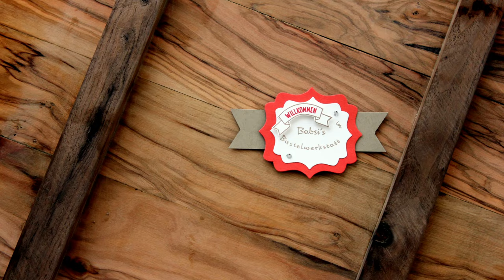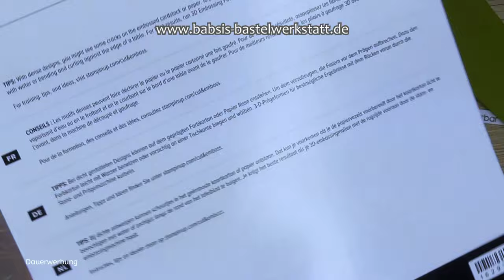Papier Restekarte - 3 Karten aus Papierstreifen - Restefeste - Kartenideen - Stampin´Up! - Anleitung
Heute zeige ich dir drei unterschiedliche Kartenideen die aus Resten gebastelt sind. So kannst du super aus Papierstreifen, Designerpapier und bereits ausgestanzte Elementen eine schöne Karte basteln. Eine richtige Restefeste Papierparty ;-)

Maße Karte 1
Grundkarte Savanne: 21 x 14,5cm gefalzt bei 10,5 cm (langen Seite)
Streifen 2x   2,5 x 9,0 cm Olivgrün
2x 9,5 x 2,8 cm Lindgrün
Waldmoos 14 cm x 2 cm
Grundweiss 13,5 x 9,5 cm

Maße Karte 2
Grundkarte Savanne: 21 x 14 cm gefalzt bei 10,5 cm (lange Seite)
Streifen
Olivgrün 8,5 x 2,5 cm
Waldmoos 10 x 2 cm
Grundweiss 8 x 2 cm
Lindgrün 9,8 cm x 2,7 cm
Waldmoos 14 x 2 cm
Grundweiss innen 12,5 x 10 cm

Babsi

Links:
*Adapter für Rekorder und Mikrofon